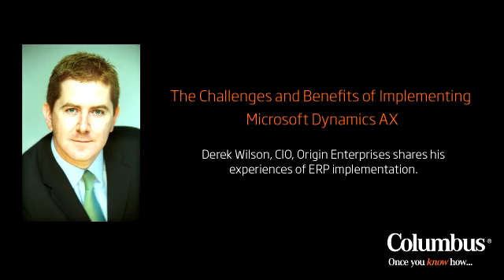Implementing Microsoft Dynamics AX - Customer Story Part 1/3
Derek Wilson, CIO of Origin Enterprises explains his experience of implementing Microsoft Dynamics AX using Microsoft specialist Columbus.